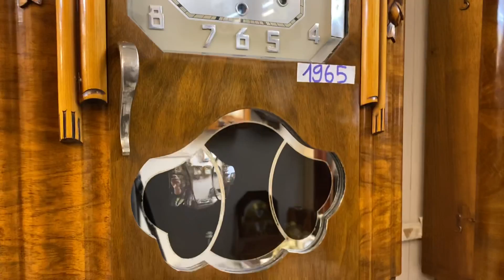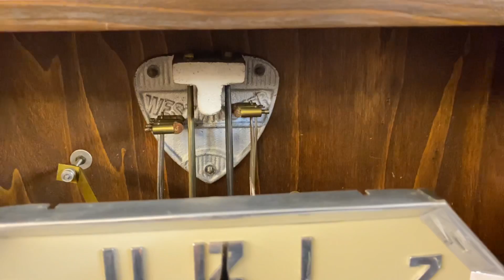ĐẸP XUẤT SẮC KHÔNG ĐIỂM CHÊ - ĐỒNG HỒ JURA SỐ NỔI / 0912011947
Xứng danh những chiếc đồng hồ làm các bác càng chơi càng mê
👉 Jura thùng nu đẹp đỉnh của đỉnh - máy vách đồng - 8 gông 8 búa
Nguyên bản nguyên zin
( mẫu thiết kế cao cấp và gần như không còn những chiếc đẹp như thế này nữa đâu ạ )

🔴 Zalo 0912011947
112/58 hoàng đạo thành, thanh xuân, hà nội